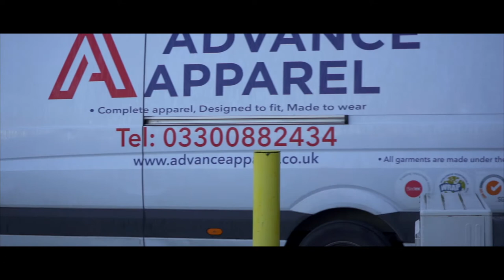Advanced Apparel Warehouse Cinematic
Take a look inside our 22,000sq.ft Warehouse!